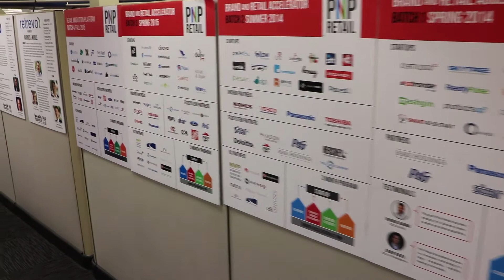Meet the Plug and Play Retail Team!